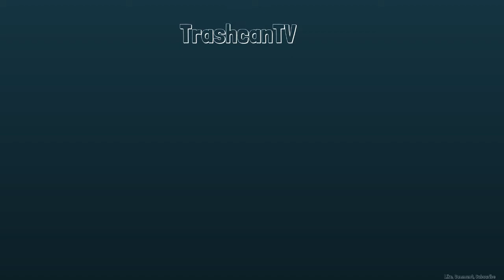CELEBRITY GUESTS ON TRASH TALK! WOULD YOU RATHER...? Trash Talk Podcast #10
Find out what shows we will appear on and what guests we will host (once we get famous that is)

Listen to us ramble on about random interesting topics, you've got nothing better to do anyways.

Support the channel and the podcast by liking and drop some inspiration for new ideas in the comments, maybe we'll get around to discussing your topic in another podcast down the line.

Our Twitter and Facebook are linked directly on the channel, it's the best way to follow us and get in contact with us.